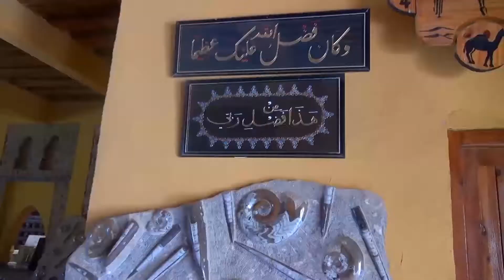Erfoud- Cicerone TV Show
Espectacular recorrida en Erfoud, Marruecos: conocemos su historia en materia de fósiles, visitamos el Hotel Xaluca y realizamos un original paseo sobre camellos./ Amazing tour in Erfoud, Morocco: we met its history abour fossils, we visited the Xaluca Hotel and we made an original ride on a camel.